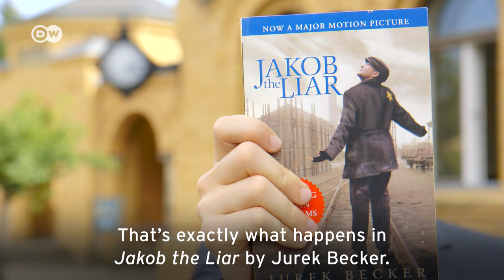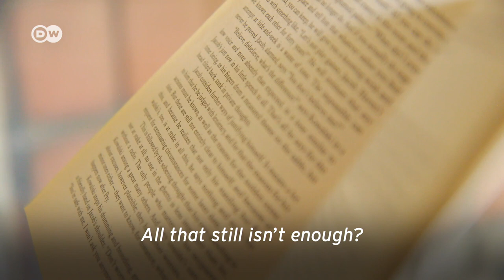Jurek Becker: ‘Jakob the Liar’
Hope as the elixir of life: Jurek Becker's novel about the life of Jews in a ghetto in Nazi-occupied Poland is gripping and melancholic, but also full of humor. It's a story of the Holocaust, but also much, more more.